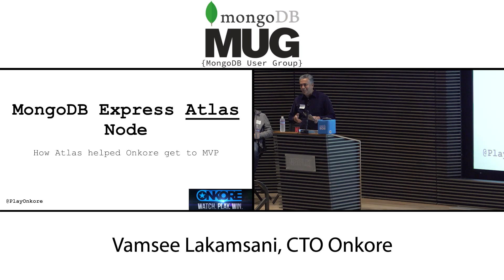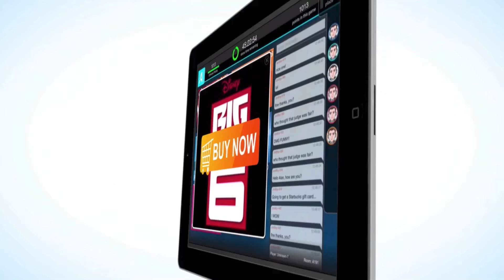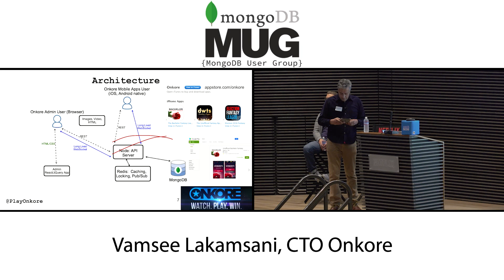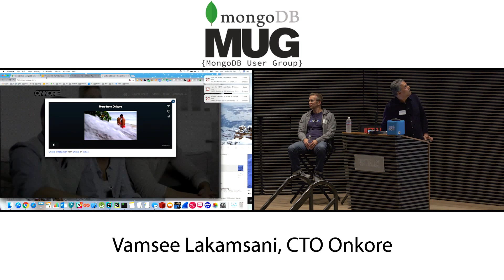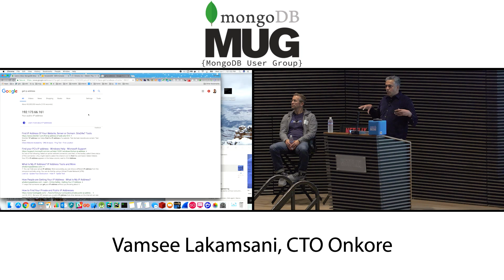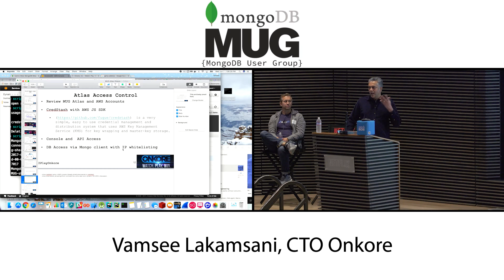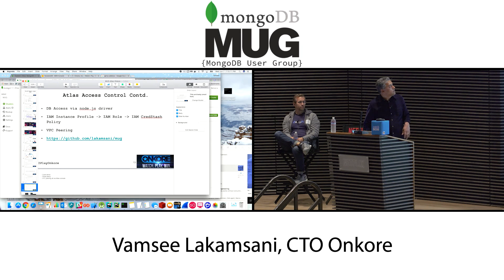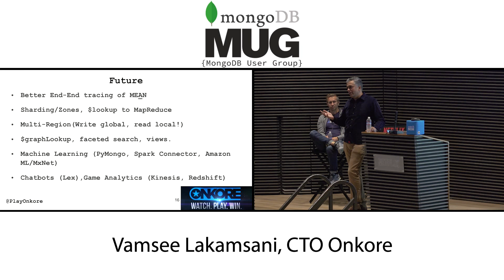Using MongoDB Atlas at Onkore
Onkore is an early-stage Silicon Valley company with a mission to increase engagement of TV shows and live events using fantasy gaming technology similar to sports fantasy leagues. Having settled on the MEN part of the MEAN stack along with native iOS and Android SDKs, their small development team focused primarily on writing and scaling their iOS, Android, Node.js code and Mongoose models. The team was looking for an efficient way to leverage DbOps as a service for their Mongo DB cluster and settled on MongoDB Atlas. In this talk, Vamsee Lakamsani, CTO of Onkore will talk about how the flexibility and ease of use of Atlas helped them complete their MVP last fall and continues to be a key part of their tech stack as they build their user base and customers. In this session, Vamsee will cover:

• Onkore’s tech stack/architecture
• Why Onkore chose MongoDB
• How MongoDB Atlas addresses Onkore’s TechOps requirements
• A deep dive into the specific Atlas features used by Onkore
• Onkore’s plans for future use cases with MongoDB Atlas